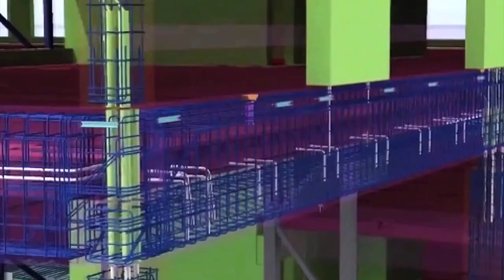EP 38 | Playing the long game in fixing the labor shortage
How is Dan Garcia, President, C.W. Matthews, solving the construction labor shortage by fixing two things that no one else is talking about? Join us as he tells all.

Topics covered:
- How CW Matthews has gotten 100 high school graduates to join the company in the past 3 years...and trained them to be foremen
- Working with Georgia Highway Contractors to implement apprenticeship programs at Georgia high schools with a curriculum that uses CAT and Caterpillar sims
- Mentoring young workers so they continue to grow their career in the construction industry
- CW Matthews' in-house apprenticeship program centered around construction technology